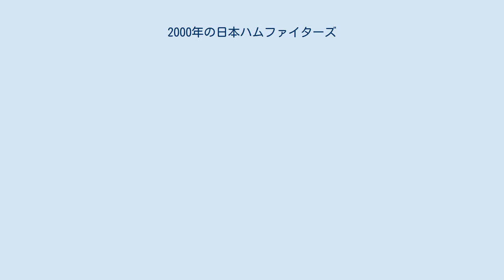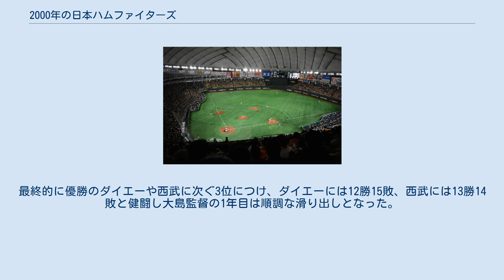2000年の日本ハムファイターズ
2000年の日本ハムファイターズ（2000ねんのにほんハムファイターズ）では、2000年の日本ハムファイターズの動向をまとめる。
 この年の日本ハムファイターズは、大島康徳監督の1年目のシーズンである。
 上田利治前監督の勇退を受けて球団OBの大島康徳が1994年の引退以来、6年ぶりに監督としてユニフォームに袖を通した。
大島監督の1年目は中日でともに戦った星野仙一監督の背番号77にあやかるべく、自らも監督就任時に77を付けるなど恩師の水原茂同様厳しさの中に温かさを持たせる野球を展開。
チームも田中幸雄、小笠原道大、片岡篤史、ナイジェル・ウィルソン、シャーマン・オバンドーの助っ人コンビと1998年からのビッグバン打線が健在だった。
投手陣ではエースの岩本勉や金村暁や関根裕之がローテーションを守ったものの、それぞれ防御率が3点台後半から4点台で打線の援護に助けられて勝つ試合が多かった。
ビッグバン打線はリーグ1位の177本塁打を放ち、また107盗塁もリーグ1位だった。
投手陣はチーム防御率が4.70とリーグ5位だったものの、26完投はリーグ1位だった。
最終的に優勝のダイエーや西武に次ぐ3位につけ、ダイエーには12勝15敗、西武には13勝14敗と健闘し大島監督の1年目は順調な滑り出しとなった。